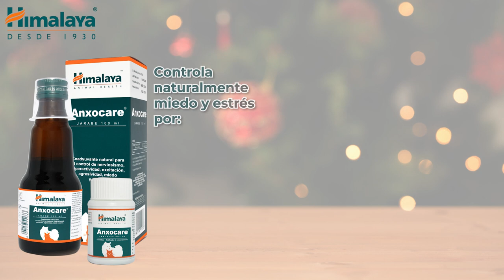Fin de año con nuestras mascotas. Himalaya Salud Animal.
El fin de año representa celebraciones y comidas especiales; actividades que pueden alterar la salud y tranquilidad de nuestras mascotas. Prepárese con antelación y siga estos consejos que nos brinda el médico veterinario Dr. Diego Rodríguez Bolaños.